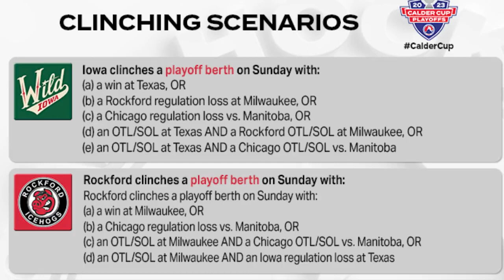Pregame Breakdown: at Milwaukee Admirals